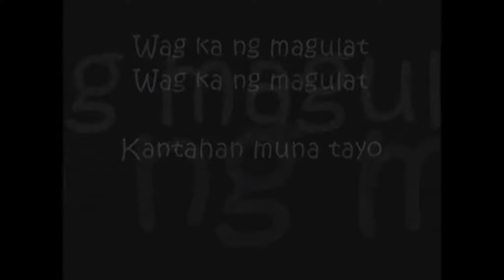Cancerous Mmr Climbing from Ancient to Divine! (Pinoy Commentary) - 05 ( Battle Cup)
Music Title: Funny Background Music Instrumental